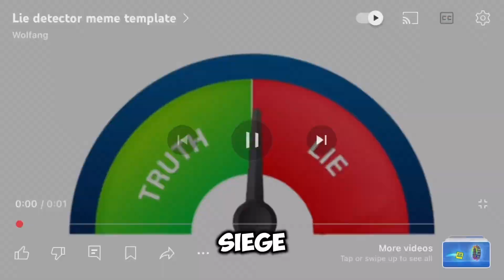Can I win with only melee weapons? (Cal of duty mobile)